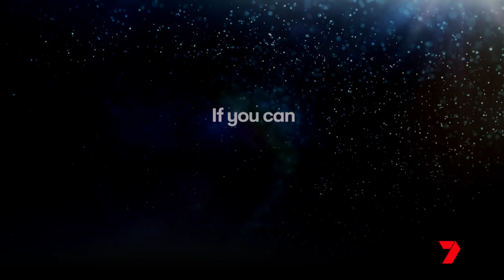27/03/23 - Samantha Jade featured on a Seven's ''Blow Up'' ad (Voice only)